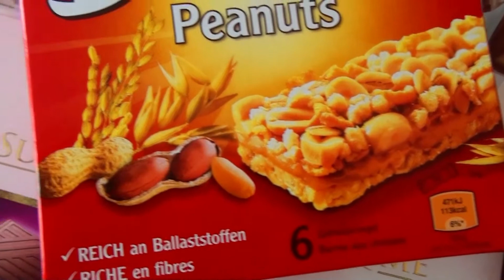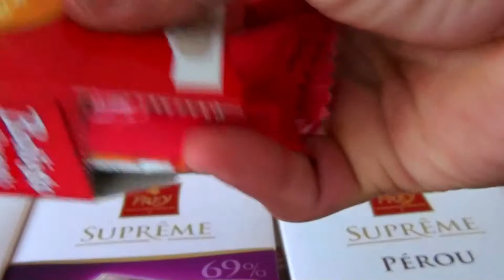New Lot's of Candies Peanuts Bar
Milk Cereal Bar  is so tasty